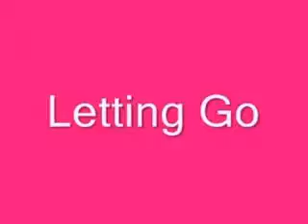Letting Go: Episode 6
This is episode 6 of my new series: Letting Go!

Plot: Alex and Justin are head over heels in love. But someone is dying to tear them apart. Can Alex and Justin keep their love?

Cast-
Alex-Selena Gomez
Justin-David Henrie
Jerry *Alex's Dad*-David DeLuise